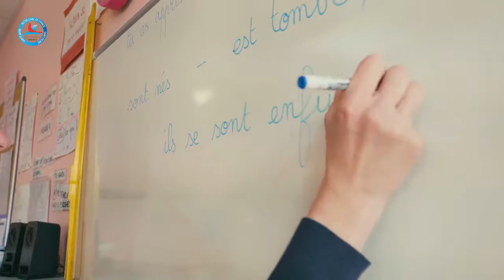Sainte Marie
vidéo de présentation de l'école Sainte Marie d'Abbeville